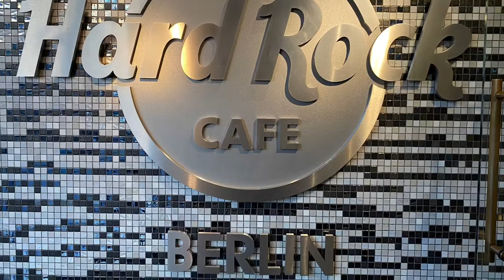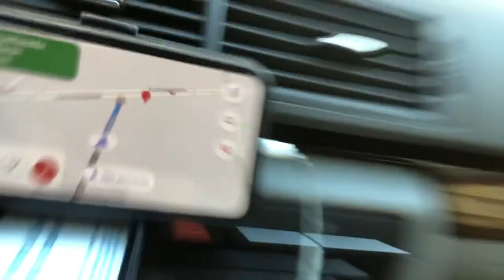Vlog: Ambulance Release in Berlin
Am 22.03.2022 war Deutschlandpremiere des neuen Kino-Blockbusters "Ambulance" von Michael Bay. Neben Jake Gyllenhaal spielen auch Yahya Abdel-Mateeni II und Eiza González mit. Ich durfte für den Tele-Stammtisch bei der Pressevorführung am 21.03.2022 in Berlin im Zoopalast dabei sein und am nächsten Tag bei der Pressekonferenz, wo die oben genannten Stara dabei waren. Aus dem Grund bin ich für eine Nacht nach Berlin gefahren und berichte hier in diesem Vlog, was ich dort alles erlebt habe.